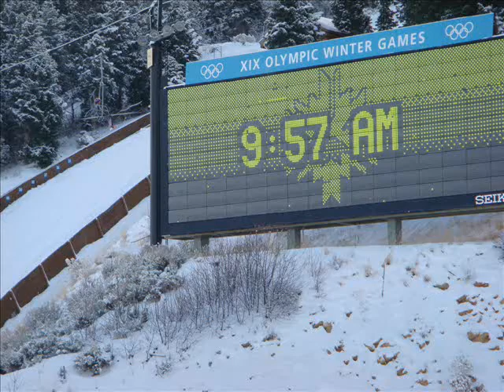FIS Nordic Combined Jump 2 Utah Dec09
The US Continental Cup, Nordic Combined FIS jumping for round two took place at the Utah Olympic Park on Saturday because of the incoming storm into the Wasatch Mountains.